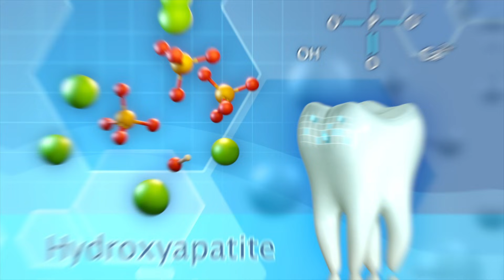Fluoride vs Nano-Hydroxyapatite Toothpaste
Which toothpaste is better: fluoride or nano-hydroxyapatite? When fluoride is used, it interacts with hydroxyapatite (which is what tooth enamel is made of) and it actually forms a MORE decay-resistant material known as fluorapatite. Fluorapatite is MORE resistant since it remains stable until the pH drops to 4.5, whereas hydroxyapatite begins to dissolve at a pH of 5.5. The lower the pH in your mouth, the more acidic it is -- and acidic environments in the mouth are where cavities happen. So, fluoride toothpaste makes teeth more resistant to tooth decay in more acidic environments. By 1 pH level, fluoride is better at preventing the demineralization of teeth and promoting remineralization.

For my cavity-prone patients, I recommend fluoride toothpaste. Nano-hydroxyapatite, although similar in composition to natural tooth enamel, is not approved by the ADA (American Dental Association), nor the FDA (Food and Drug Administration). It seems to have great potential; however, due to the limited research, I am not yet recommending it widely.

🦷 RELATED PRODUCTS:
▶ fluoride TP (sensodyne)
▶ fluoride TP (colgate)
▶ fluoride TP (crest)
▶ nano-hydroxyapatite TP